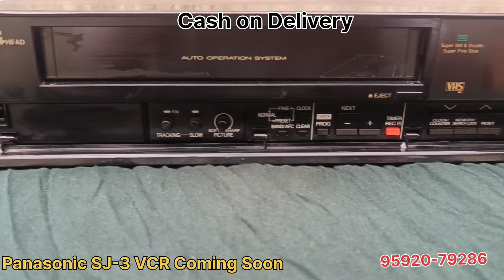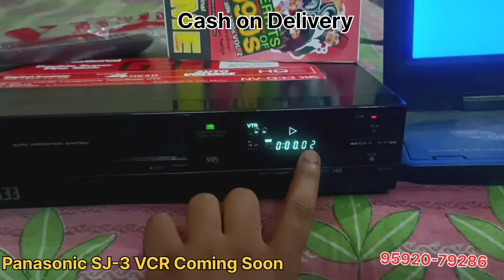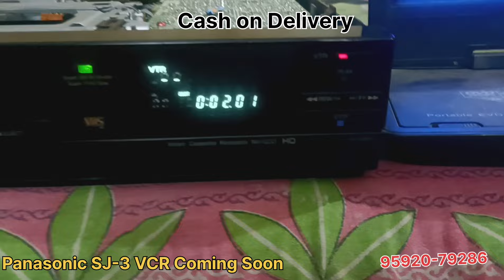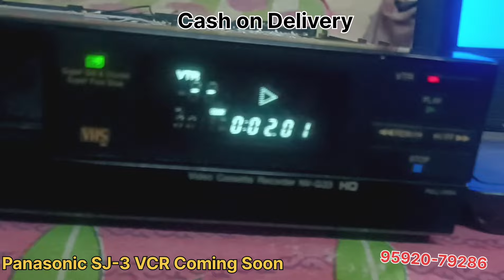vcr for sale national NV-G33 Super 4 Head with remote new condition #95920-79286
Convert VCR Cassette To Pendrive In HD Print Live Proof On This Projector Test #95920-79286
पुरानी से पुरानी VCR की कैसेट को पेन ड्राइव में कन्वर्ट करवाएं।

किसी भी तरह की पुरानी कैसेट को पेन ड्राइव में कन्वर्ट करवाने के लिए इस #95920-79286 नंबर पर कॉल करें.

हम पुराने vcr और vcr की कैसेट को खरीदते और बेचते हैं। यदि आप कोई सा भी पुराना vcr vhs audio deck और रेडियो खरीदना या बेचना चाहते हो तो आप हमें इस #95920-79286 नंबर पर फोन कर सकते हैं।